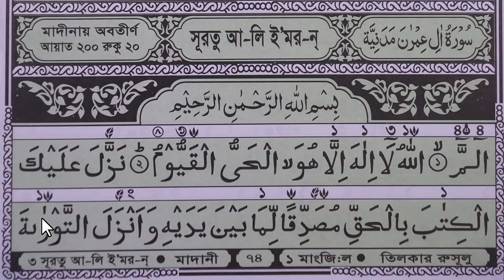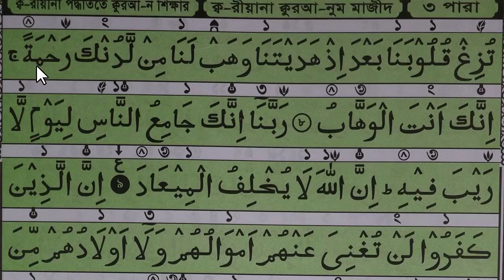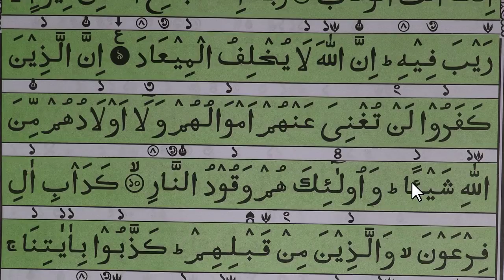কুরআন শিক্ষার সহজ পদ্ধতি । কুরআন শিক্ষা ক্লাশ পর্ব ৭৮। সহজ পদ্ধতিতে আরবি শিক্ষা মো: মমিনুল ইসলাম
hujur tv24 class number 78

কুরআন_শিক্ষার_সহজ_পদ্ধতিকুরআন শিক্ষার সহজ পদ্ধতি । কুরআন শিক্ষা ক্লাশ পর্ব ৭৩। সহজ পদ্ধতিতে আরবি শিক্ষা মো: মমিনুল ইসলাম